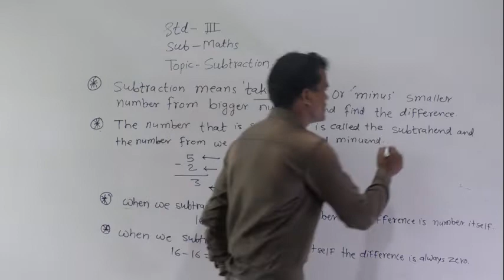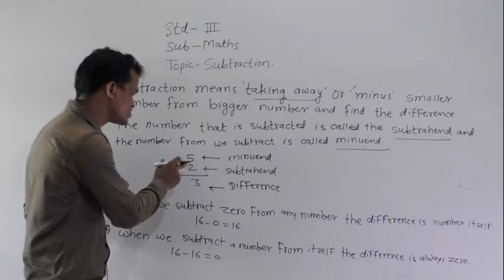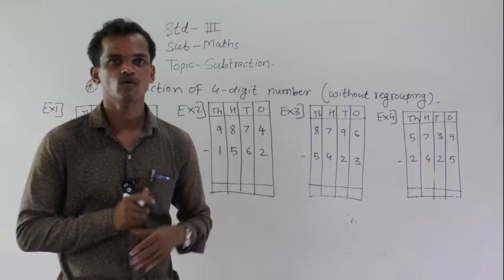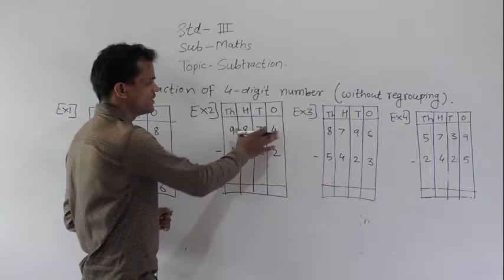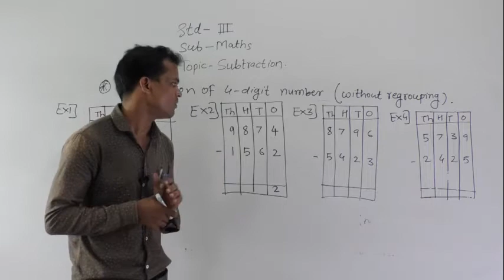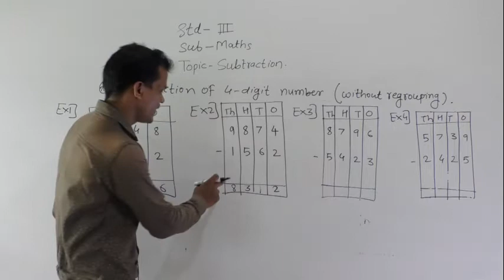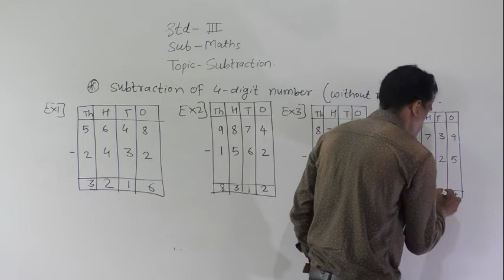std 3 subtraction